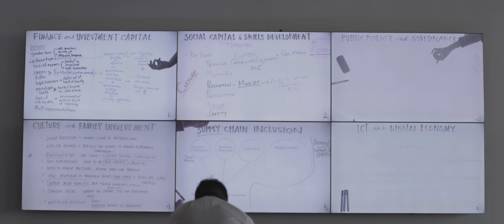ASEAN 4.0 | Entrepreneurship and the Fourth Industrial Revolution